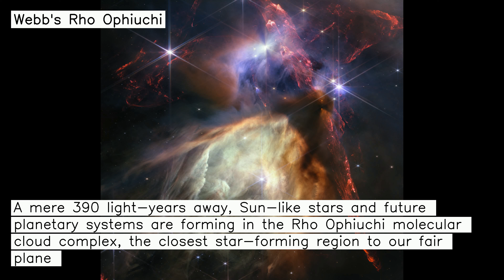Webb's Rho Ophiuchi - 07-13-2023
🚀 Webb's Rho Ophiuchi: A mere 390 light-years away, Sun-like stars and future planetary systems are forming in the Rho Ophiuchi molecular cloud complex, the closest star-forming region to our fair planet. The James Webb Space Telescope's NIRCam peered into the nearby natal chaos to capture this infrared image at an inspiring scale. The spectacular cosmic snapshot was released to celebrate the successful first year of Webb's exploration of the Universe. The frame spans less than a light-year across the Rho Ophiuchi region and contains about 50 young stars. Brighter stars clearly sport Webb's characteristic pattern of diffraction spikes. Huge jets of shocked molecular hydrogen blasting from newborn stars are red in the image, with the large, yellowish dusty cavity carved out by the energetic young star near its center. Near some stars in the stunning image are shadows cast by their protoplanetary disks.
Title:  Night
Author: Kosmorider
🪐 This picture has been taken by NASA.